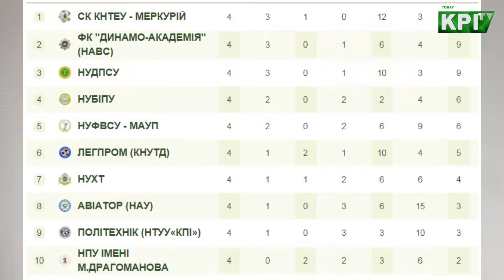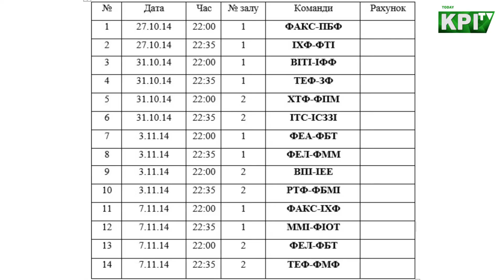KPI Today 24.10 Sikorsky. Студрада. Unimedia